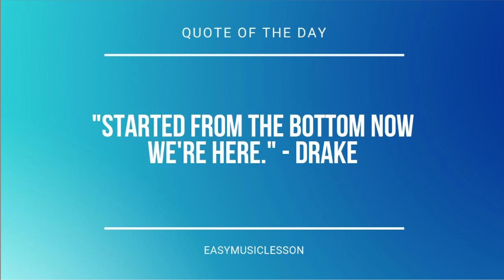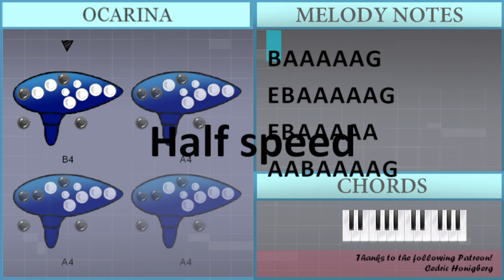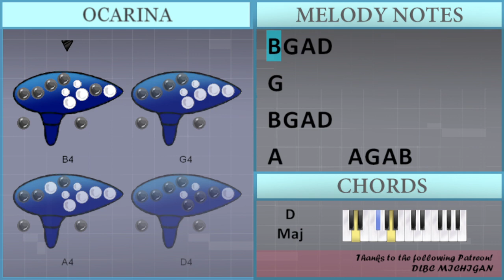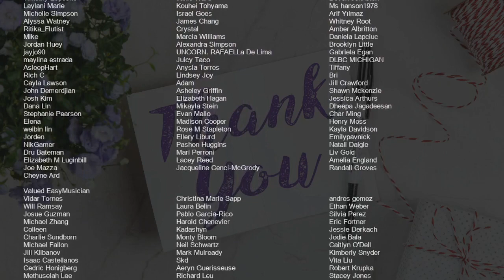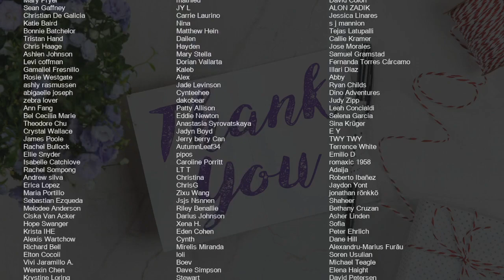How to play Greedy by Tate McRae on Ocarina (Tutorial)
Comment and let us know how the videos have helped you. It keeps us going! :)The easiest way to learn how to play Greedy by Tate McRae on the ocarina. It's a ocarina tutorial for Greedy by Tate McRae.

EasyOcarinaLesson teaches you to play the your favorite instrument, through easy and simple animation so that you too can learn how to play Greedy by Tate McRae on the ocarina easily. A ocarina tutorial with visual animation graphic.

Chords of  arrangement:
C Maj   A Min   E Min   D Maj   C Maj   A Min   E Min   D Maj
C Maj   A Min   E Min   D Maj   C Maj   A Min   E Min   C Maj
A Min   E Min   D Maj   C Maj   A Min   E Min   D Maj   C Maj
A Min   E Min   D Maj   C Maj   A Min   E Min   D Maj

Melody notes of :
B4 A4 A4 A4 A4 A4 G4
E4 B4 A4 A4 A4 A4 A4 G4
E4 B4 A4 A4 A4 A4 A4
A4 A4 B4 A4 A4 A4 A4 G4
A4 A4 A4 G4 A4 B4 A4 G4
E4 B4 A4 A4 A4 G4 A4
A4 A4 A4 G4 A4 G4 A4 B4
G4 E4 E4 E4 C5 C5 C5 B4
A4 G4 A4 B4
G4 E4 E4 E4 A4 A4 A4 A4
F#4
E4 G4 A4 B4 A4 G4 E4
B4 A4 A4 A4 A4 G4 A4
A4 A4 A4 A4 A4 B4 A4 G4
E4 B4 A4 A4 A4 A4 G4 A4
F#4
B4 A4 A4 A4 A4 G4
E4 B4 A4 A4 D5 E5 B4
A4 A4 G4 C5 C5 B4 G4
A4 B4 A4 A4 A4 A4 A4
E4 G4 G4   B4 G4 A4
G4 A4 G4 A4 B4
F#4
B4 G4 A4 D4
G4
A4       A4 G4 A4 B4
G4 E4 G4 A4 D4
G4